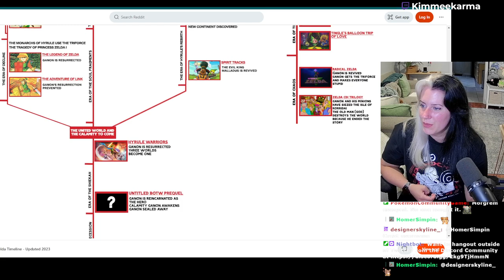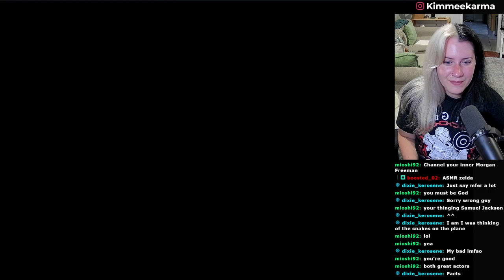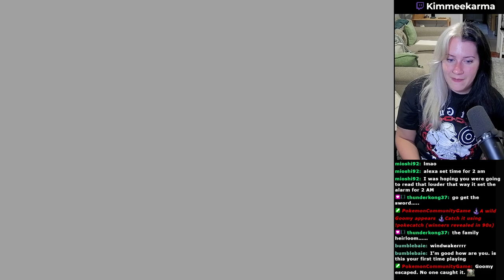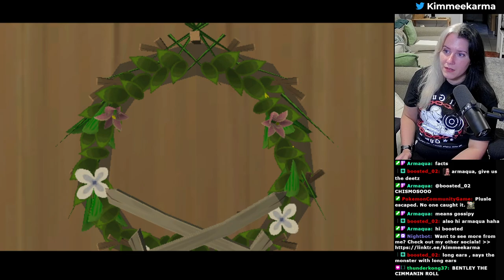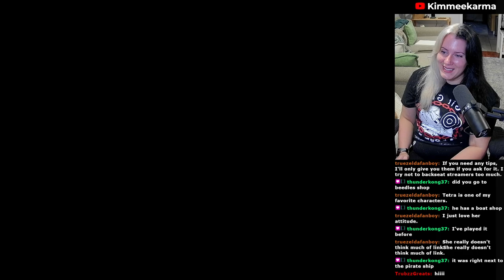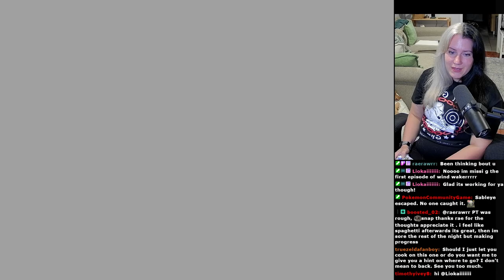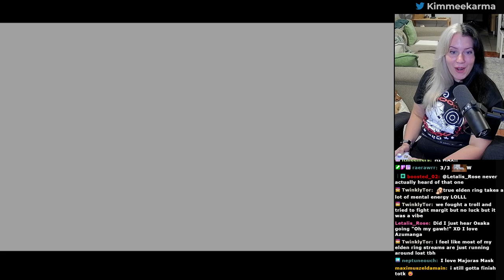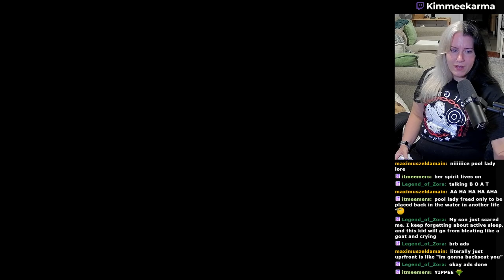Zelda: The Wind Waker [Part 1]